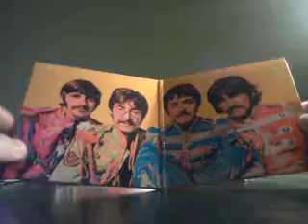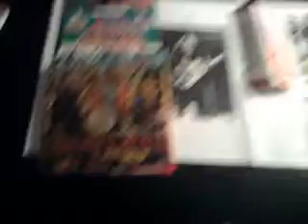The Beatles - Sgt Pepper's Lonely Hearts Club Band (Japanese Mini LP)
Vinyl replica. Sgt. Pepper's Lonely Hearts Club Band (often shortened as Sgt. Pepper's) is the eighth studio album by the English rock band The Beatles, released on 1 June 1967 on the Parlophone label and produced by George Martin. The album is widely regarded as one of the greatest of all time, and has since been recognised as one of the most important albums in the history of popular music, including songs such as "Lucy in the Sky with Diamonds" and "A Day in the Life". Recorded over a 129-day period beginning in December 1966, Sgt. Pepper's saw the band developing the production techniques of their previous album, Revolver. Martin's innovative and lavish production included the orchestra usage and hired musicians ordered by the band. Genres such as music hall, jazz, rock and roll, western classical, and traditional Indian music are covered. The album cover art, by English pop artist Peter Blake, depicts the band posing in front of a collage of their favourite celebrities, and has been widely acclaimed and imitated.